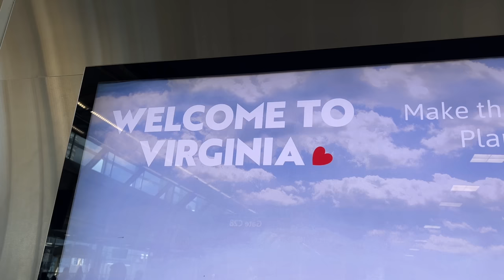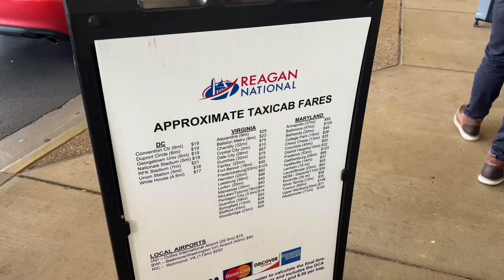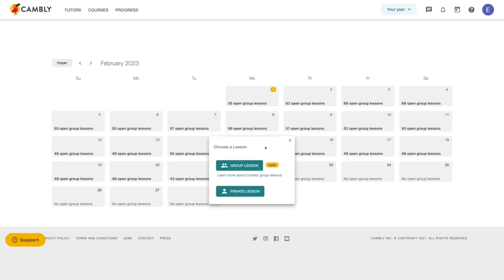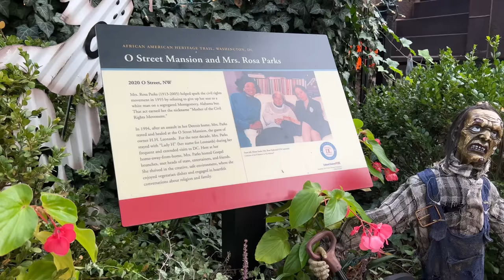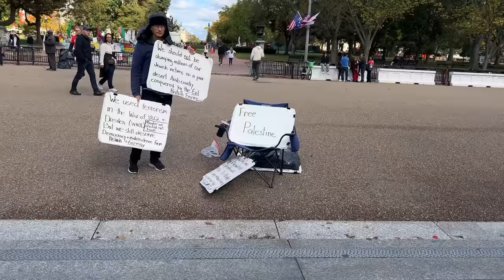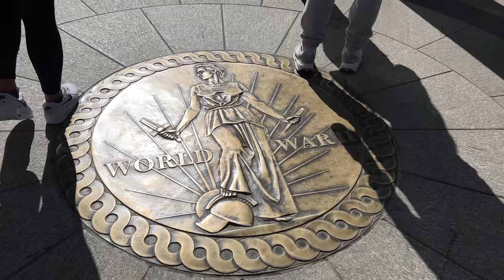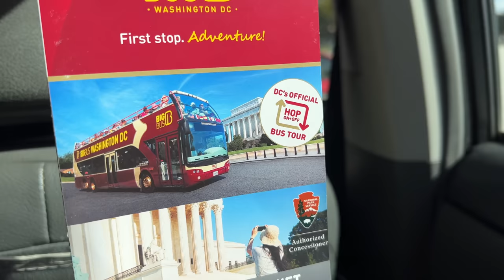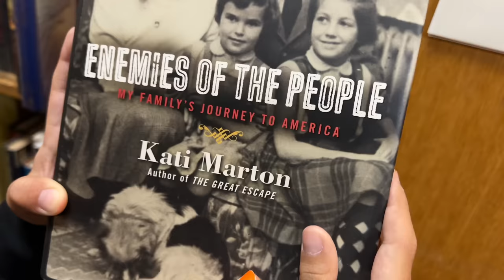IRÁNY A FŐVÁROS! MEGYÜNK A FEHÉR HÁZBA? MIRI SZÜLINAPJA WASHINGTON D.C-ben!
CAMBLY Black Friday-akció november végéig, 6O százalékos kedvezménnyel!

Jó nyelvtanulást!

A fővárosi kirándulásunk a Reagen repülőtéren kezdődik, amely belföldi járatokat szolgál ki. Az európai turistáknak többnyire filmekből lehet ismerős, mivel ők általában egy másik, nagyobb repülőtérre érkeznek. A szállásunk elfoglalása után egyenesen a Fehér Házhoz megyünk, ahol elmondjuk, mit válaszolt az elnök a kérelmünkre: hat héttel az utazásunk előtt jeleztük neki, hogy szeretnénk belülről is megnézni a lakhelyét, ami egyben a munkahelye is. Utána láthatjátok a nemzet szimbólumát, az obeliszket, ami a legmagasabb, ember alkotta kőépítmény. Elsétálunk a világháborús emlékművekhez, és Lincoln-elnök emlékművéhez is, ahol egykoron Martin Luther King elmondta a leghíresebb beszédét. Ez a tükörmedence a Forrest Gump filmből is ismerős lehet. Végül pedig magyar könyveket és egyéb kincseket keresünk egy antikváriumban, a Kossuth Háznál.

Good Friend - Gloria Tells

2O23. November 4.